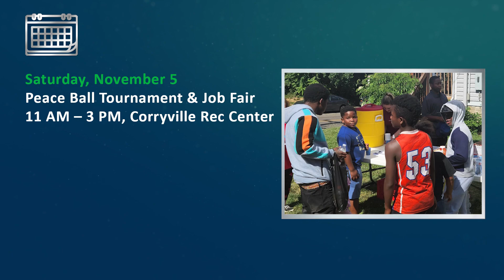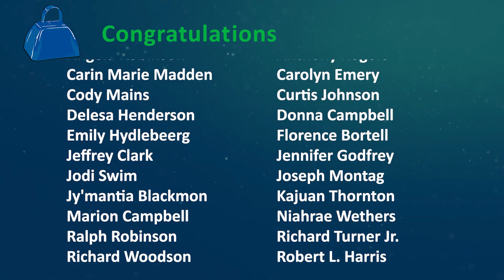The Check-In: October 2022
You may know Cincinnati Works as the place to go when you need help getting a job, but there is so much more to our mission and our Members. President & CEO Tianay Amat checks in every month to let you know about all the great things we have going on.